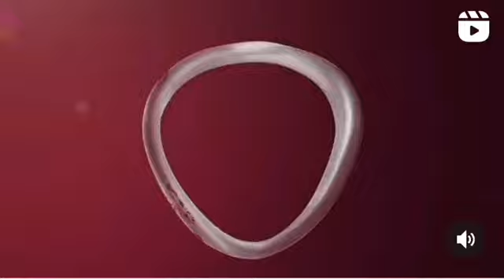5 Hari menuju Piala Dunia 2022 Qatar